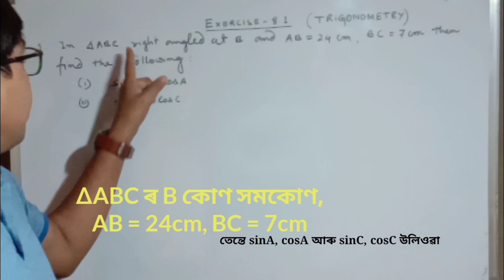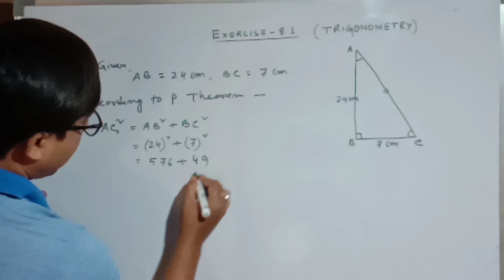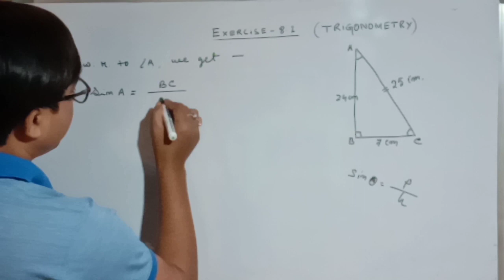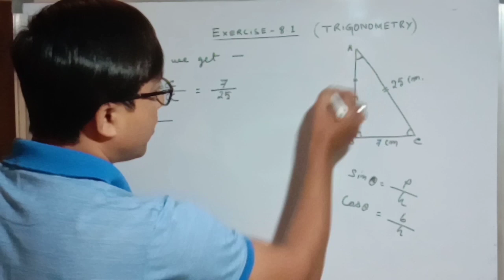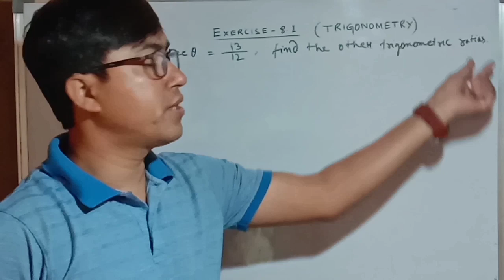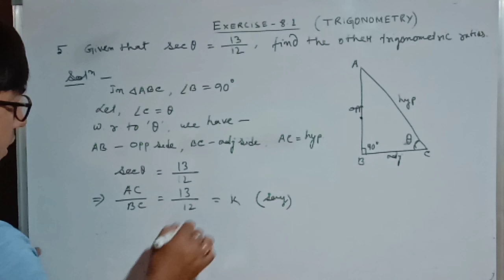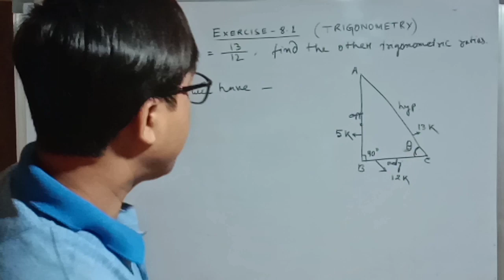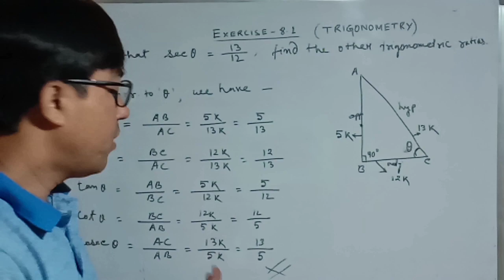Introduction to Trigonometry/ Exercise - 8.1/ Class - 10/ in Assamese by Mriganka (Part - III)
ভিডিঅ'টিত অনুশীলনী 8.1 ৰ দুটা গুৰুত্বপূৰ্ণ সমস্যা সমাধান কেনেকৈ কৰে তাক দেখুওৱা হৈছে। শেষলৈকে ভিডিঅ'টো চালে ছাত্ৰ-ছাত্ৰী সকল লাভাম্বিত হ'ব।